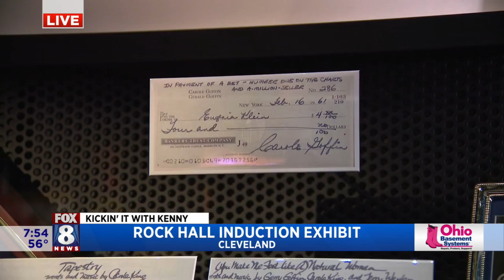Kenny gets a sneak peek at Class of 2021 Rock Hall Inductee Exhibit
The Rock and Roll Hall of Fame and Museum is putting finishing touches on a brand new exhibit focusing on the Class of 2021 Inductees. Fox 8's Kenny Crumpton spent the morning sneaking peeks of the exhibit and learning more about the most diverse class in the history of the organization.